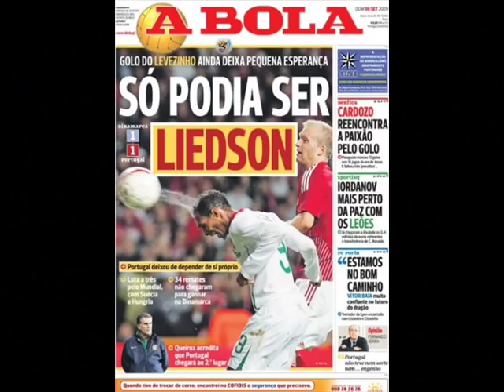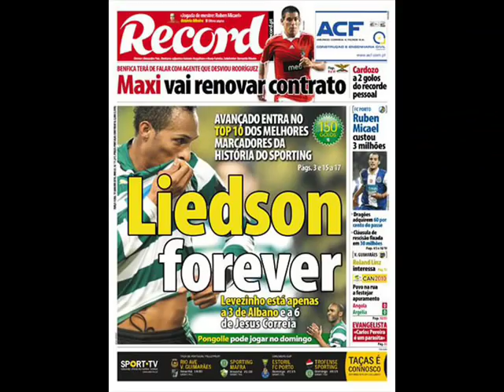LIEDSON MATADOR Tributo por João Ladeira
Tributo ao melhor jogador do Sporting do séc. XXI e melhor marcador das Competições Europeias de sempre. O Ultimo Simbolo de Alvalade.